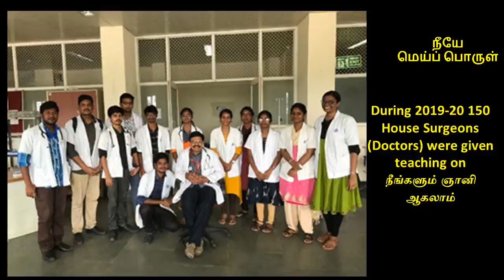8. மூவாசை - ஸ்ரீ பகவத்தின் நீயே மெய்ப் பொருள் நூல் எட்டாம் அத்தியாயம்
எட்டாம் அத்தியாயம் அத்தியாயமான  "மூவாசை "  இங்கே விளக்கப்பட்டிருக்கிறது